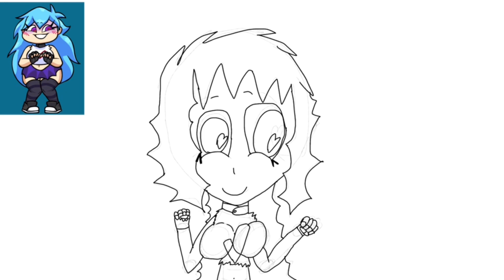Skyblue speedpaint because I love Skyblue and @Bluefrok did a stream on drawing her